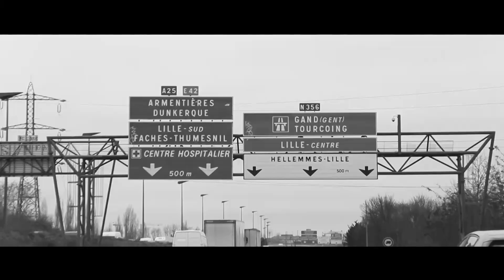Hollydays - Avant ce Soir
Réalisé et monté par Jérémy Vissio.
Filmé entre le 4 et 5 février 2015 au Luxembourg (Rockhal) et à Lille (L'Aéronef).

Paroles d'Antoine Patinet, musique de Sébastien Delage, Élise Preys et Maxime Sokolinski.